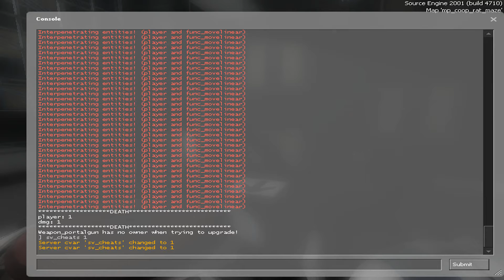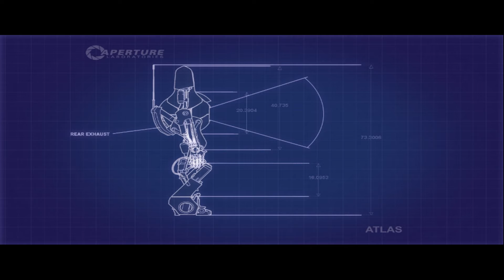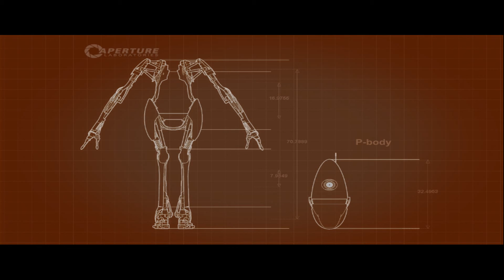Messin' Around With goldeneye0019! (Part 2 of 3)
We continue our foray of tag team science... FOR SCIENCE!!!